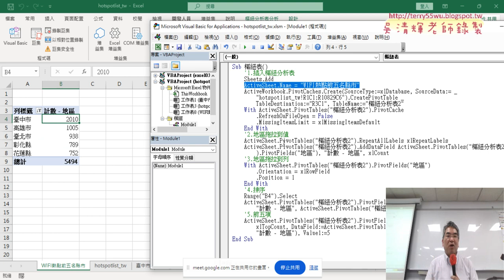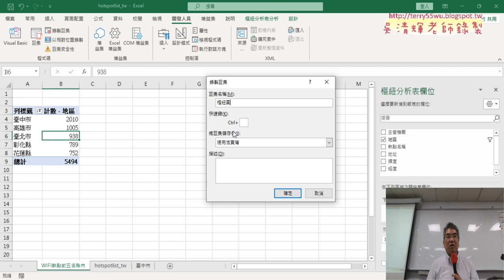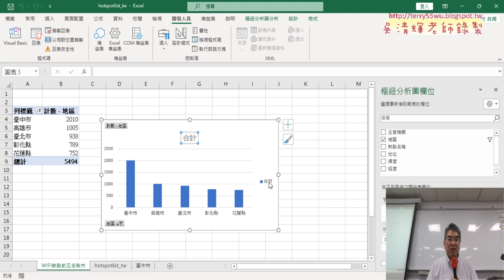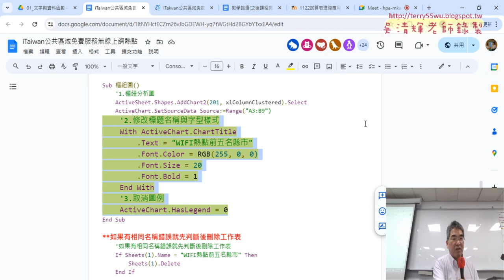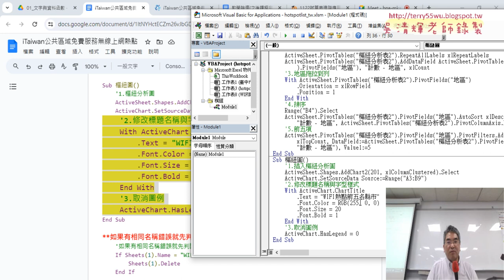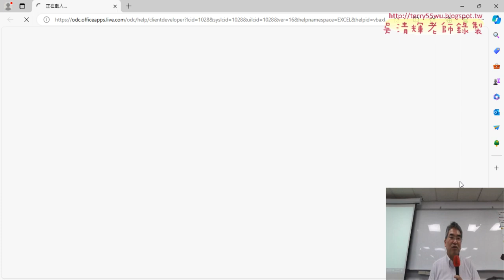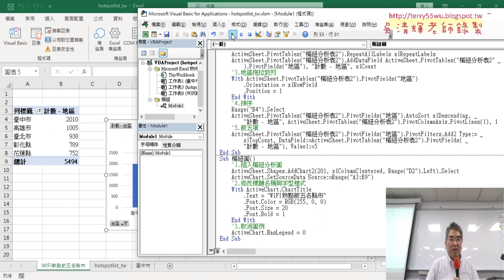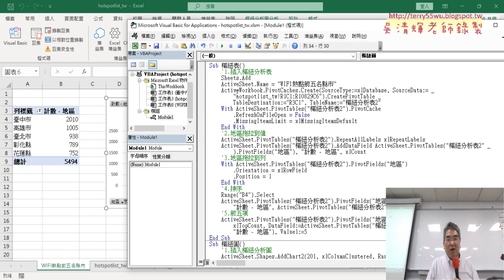03 錄製樞紐圖與修改VBA程式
上課內容：
01_重點複習與樞紐分析WIFI前五名
02_錄製樞紐表巨集與修改錯誤
03_錄製樞紐圖與修改VBA程式
04_相同名稱錯誤就刪除與增加按鈕

課程理念：
1.以循序漸進的方式, 透過詳細的說明和實用的50個Excel VBA範例,
2.進而解說EXCEL與資料庫的結合，甚至將EXCEL當成資料庫來使用，

吳老師  113/4/19